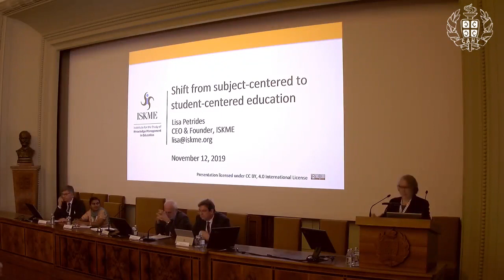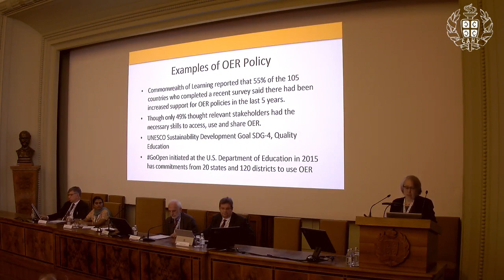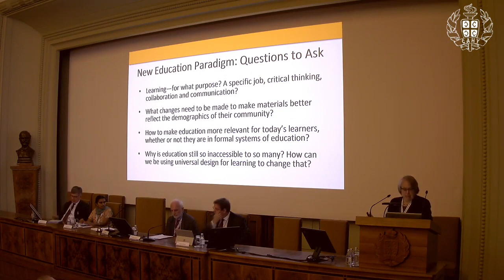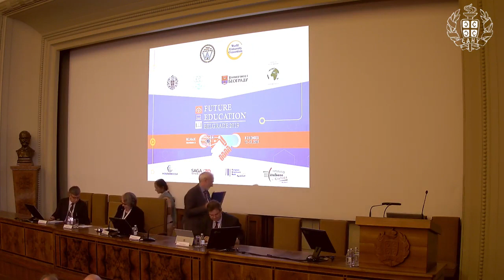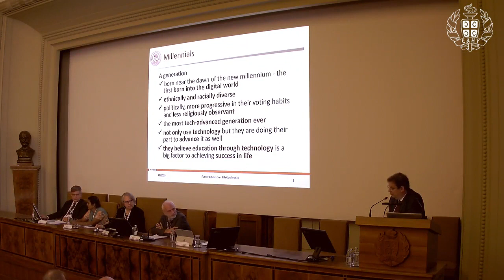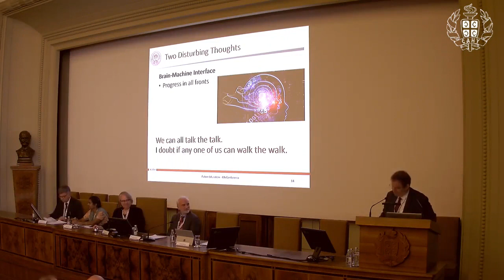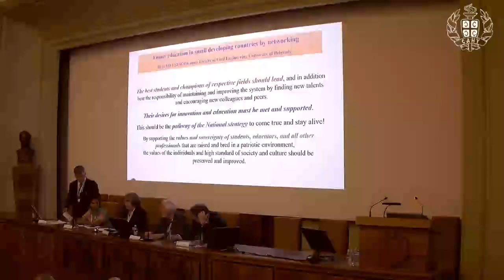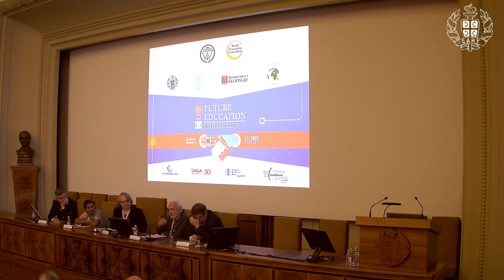Shift from subject-centered to student-centered education | 4th Intl. Conf. on Future Education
Title of Presentation: Shift from subject-centered to student-centered education

 in association with Serbian Academy of Sciences and Arts, University of Belgrade, the Serbian Chapter of the Club of Rome and the Serbian Association of Economists

Speaker: Lisa Petrides
Designation: Founder and Chief Executive Officer, Institute for the Study of Knowledge Management in Eduction, Half Moon Bay, California, USA

Speaker: Jovan Despotović
Designation: UNESCO International Research and Training Centre on Urban Drainaga, Faculty of Civil Engineering, University of Belgrade, Serbia

Speaker: Pericles Mitkas
Designation: Department of Electrical and Computer Engineering, Aristotle University of Thessaloniki, Greece; President, Black Sea University Network

Speaker: Davide Scalmani
Designation: Former Director, Italian Institute for Culture in Belgrade, Serbia

Speaker: Vani Senthil
Designation: The Mother's Service Society, Pondicherry, India; Primrose School, Pondicherry, India